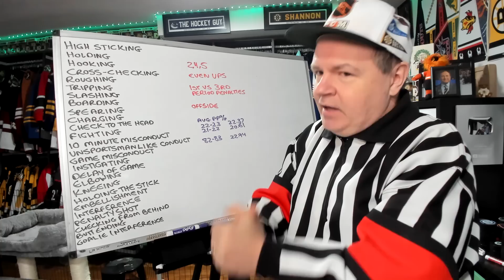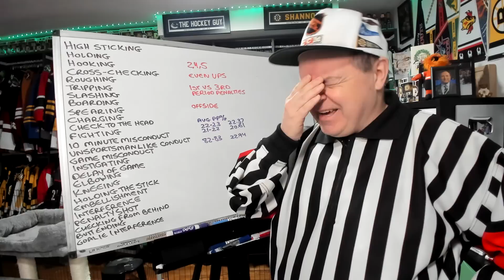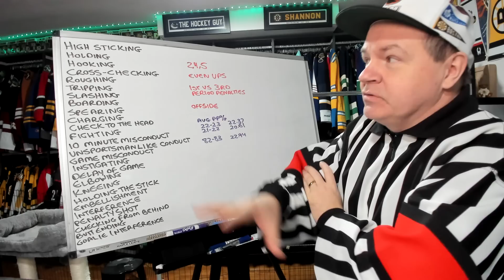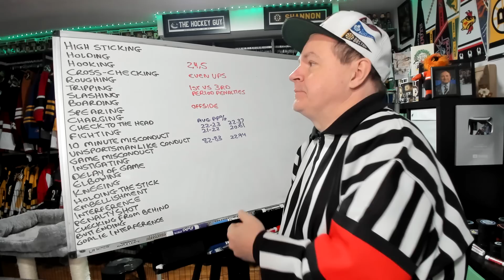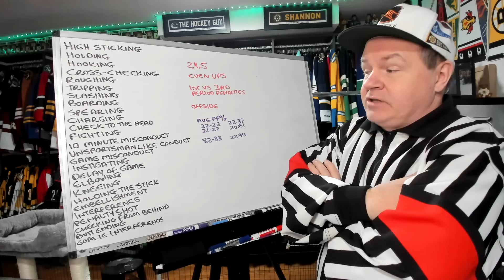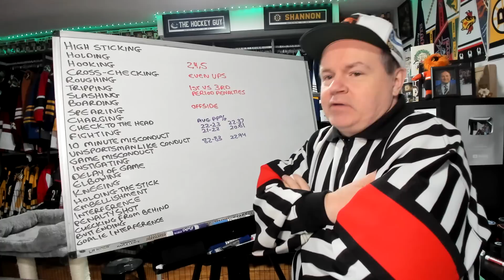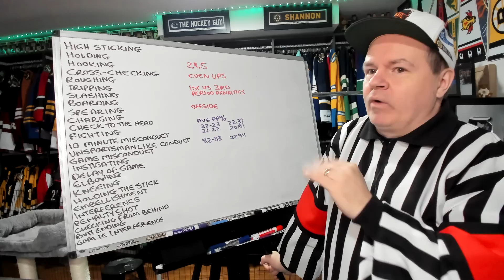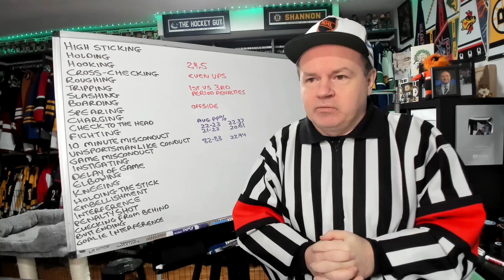A 2023 Discussion of Penalties and Officiating in the NHL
I don't know that I have ever tried to write all of the penalties on the board before. Let's talk about them and the guys in stripes who decide what gets called and when.

Abbotsford, BC
V2S 8P1

In the USA:
Shannon Skanes
1125 Fir Avenue
Suite 119